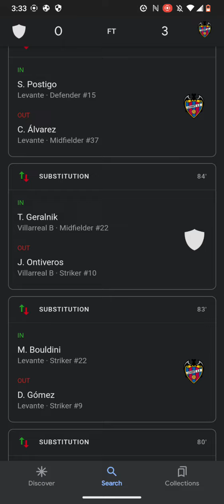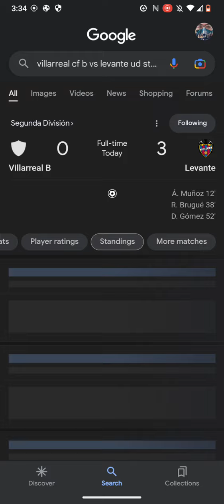La Liga 2 Futbol Scores